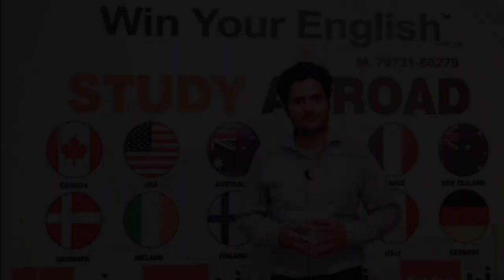Best IELTS Best PTE Coaching Institute in jagraon | Win Your English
Best IELTS Best PTE Coaching Institute in jagraon

💁‍♂️ Follow us for regular IELTS | PTE | Study Abroad Updates